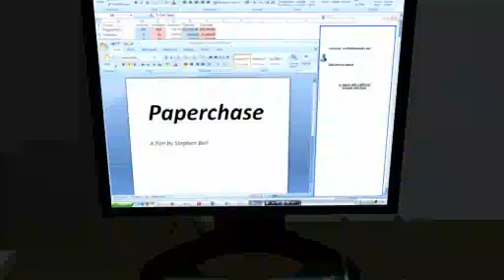Paperchase - Excerpt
A 40 second excerpt from what will eventually be my degree film, Paperchase.

Mostly an exercise in creating a character that fit it's environment.

Modelling time - about 3 weeks spread over 2 months.

Animation time - 4 hours.